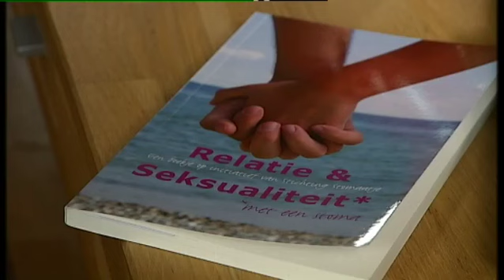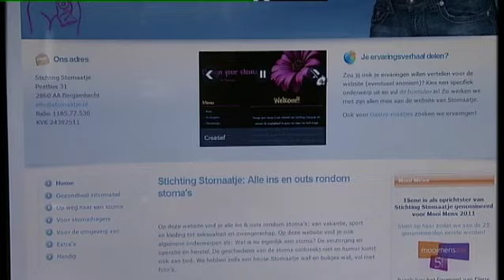Eliene en haar Stichting Stomaatje - Programma Tiswat, TV West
Eliene Roelse uit Bergambacht kreeg zo'n 10 jaar geleden, op 20-jarige leeftijd, een stoma. Omdat ze weinig goede informatie vond voor stomadragers, heeft ze zelf een boek geschreven en de Stichting Stomaatje opgericht. En daarmee is Eliene genomineerd voor een bijzondere prijs. Info Verslag: Mischa van Vlier.